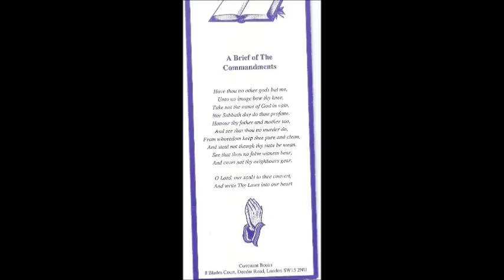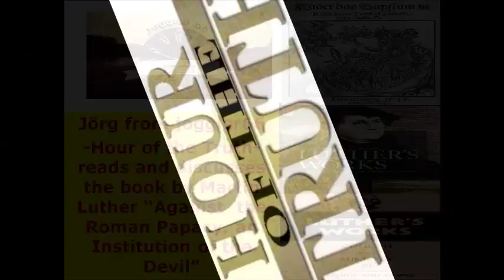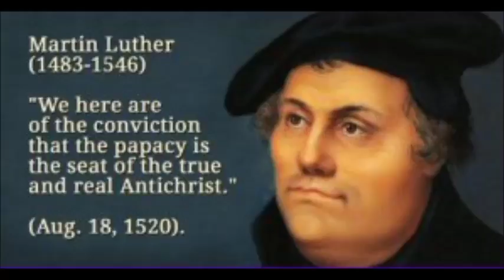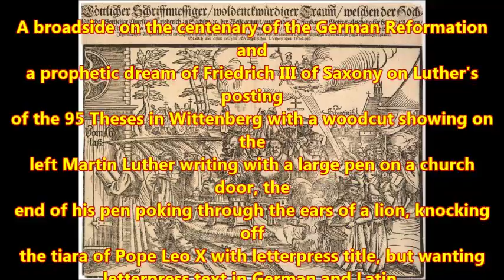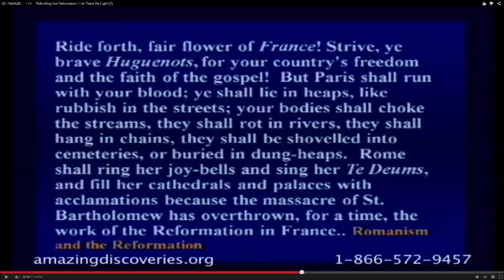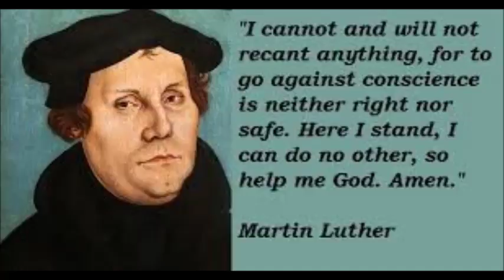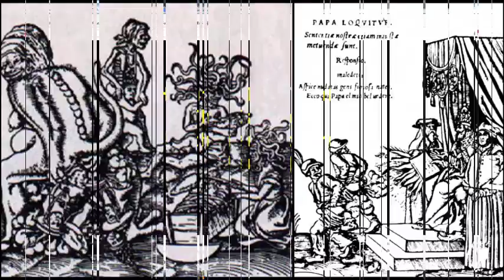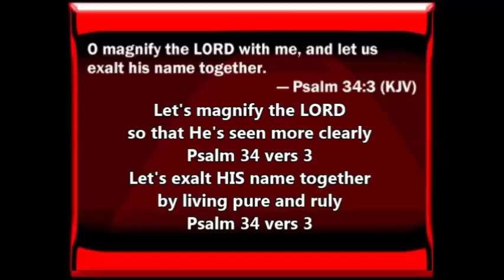But what are Prayer and GOD's Word to the Pope?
Hardcover
ISBN:
Price:
$34.00